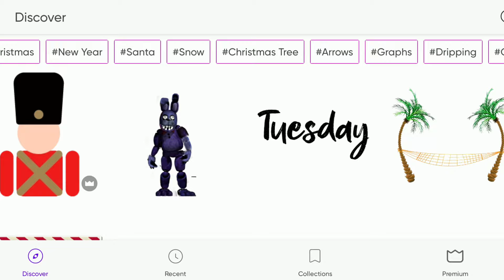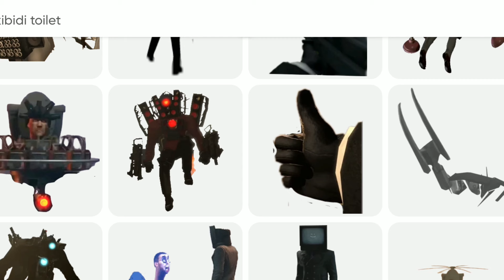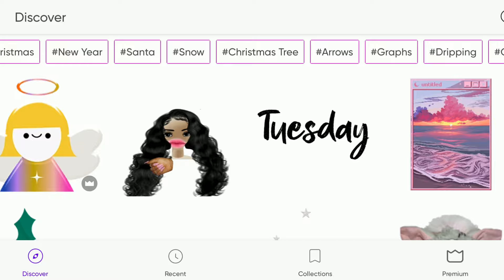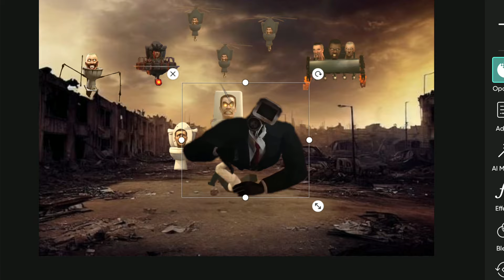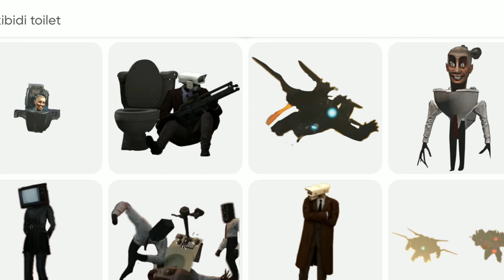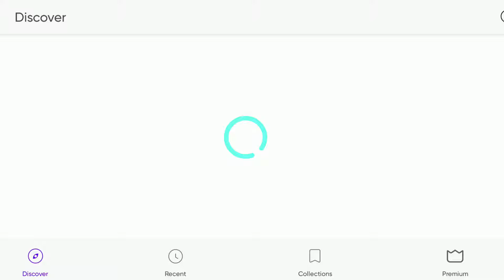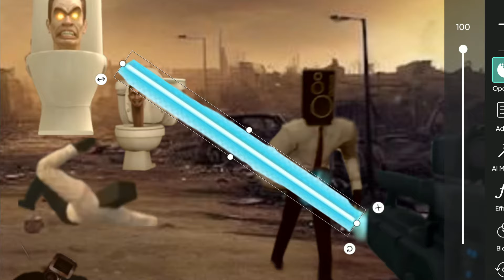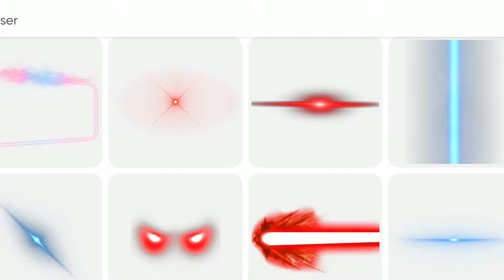🎬POV: 💥G-man, together with skibidi toilets, attack the alliance squad...💥